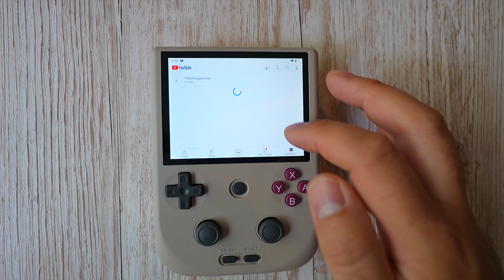Anbernic RG405V 🔥Excellente console portable 🔥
NNNFRARGV

[00:00] - Présentation de la console Anbernic RG405V
[01:16] - Déballage de la console et accessoires inclus
[02:30] - Personnalisation des paramètres et de la barre de notification
[03:49] - Discussion sur le launcher et la qualité générale de la console
[04:56] - Caractéristiques techniques de la console
[06:14] - Possibilité de jouer à des jeux Android et d'assigner des boutons
[09:03] - Discussion sur l'émulation de jeux rétro et performances
[11:33] - Points forts de la console, dont l'écran et l'autonomie